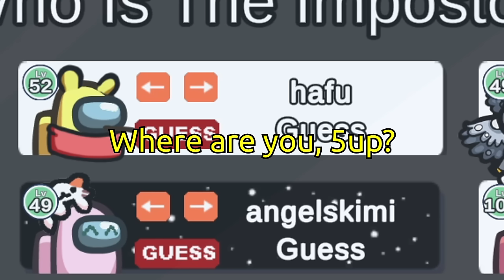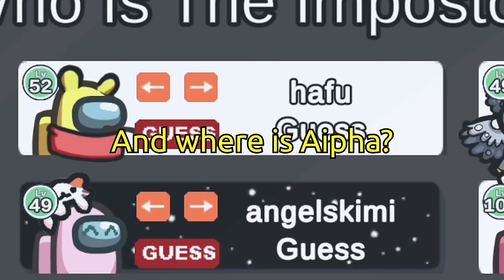I got SUSSED for nothing and still won as the UNDERTAKER!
🔥Expand me🔥

Featuring: Hafu, Dakotaz, Steven Suptic, xChocoBars, AngelsKimi, KaraCorvus, Courtilly, Koji, Junkyard129, Skadj, Aipha, Smajor

♪ Bread (Prod. by Lukrembo)